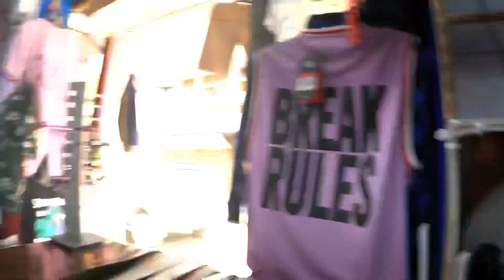मल्ली बाज़ार में L धारा से आया पत्थर 😳 daily vlog ( garment shop ) Negi’s fashion hub